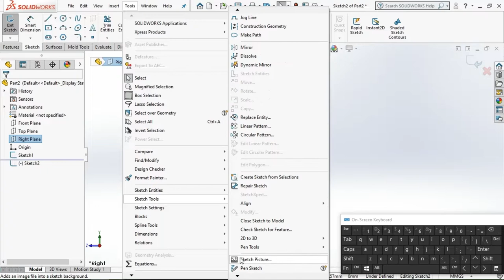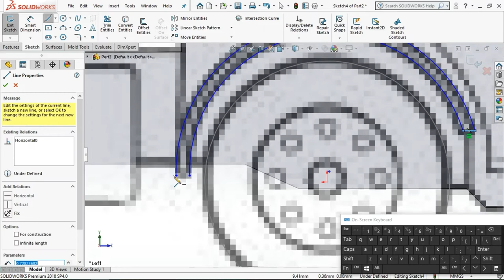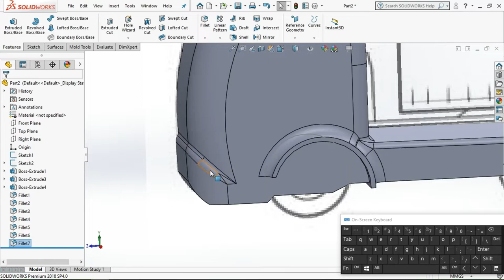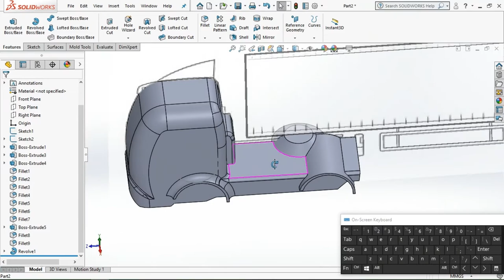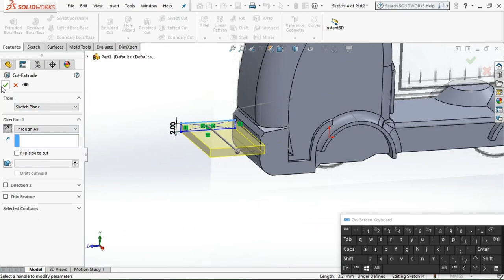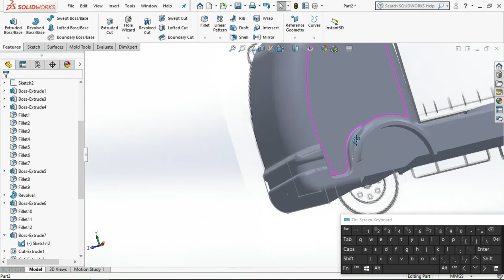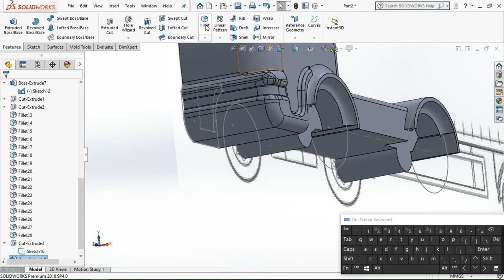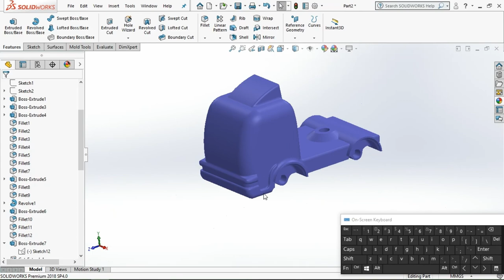3D MODELING SEMI-TRUCK PART 1/2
Hi! Welcome to the copycat meowmeow channel...

In this video, we will learn how to modeled semi-truck toys.